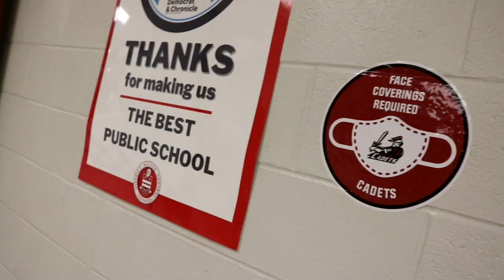Disorientation Screen Test 2 - Short Film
Made during the beginning days of my film class in my Senior Year of High School, this was the first thing that I had fully written and directed

Using the prompt given to us for our second film in the disorientation unit, I created a script, of which our group used to make this film

Made by Benjamin Cragle, Collin Fair, and Jillian Verhay

(The only thing that has been changed, is the credits that have been added to this film)